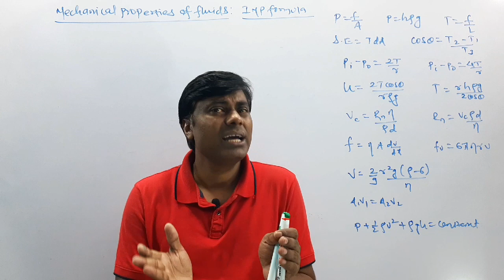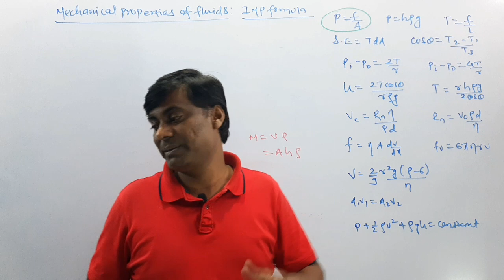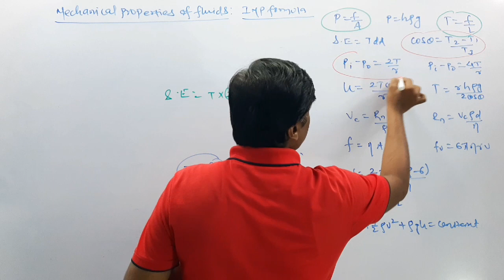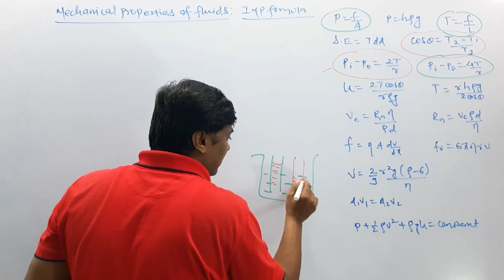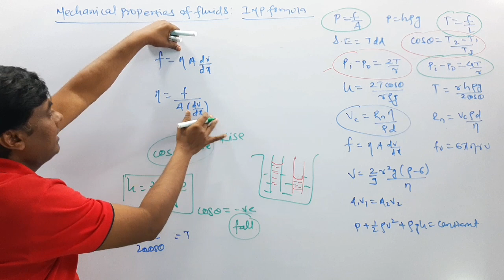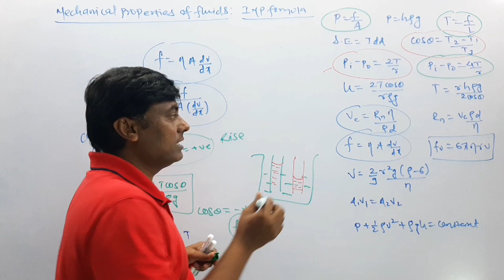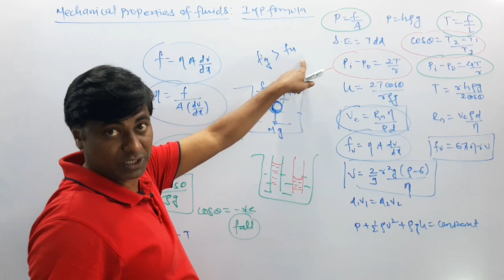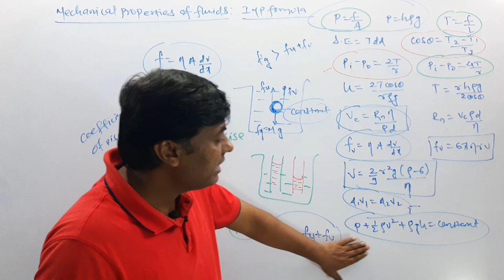Mechanical Properties of Fluids Important Formula for Board/ MHT-CET/ NEET/JEE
Hello Students,😀

B.Ed
15+ Years Experience..